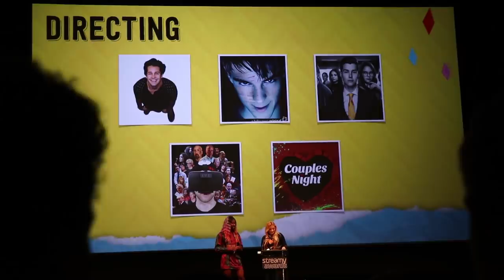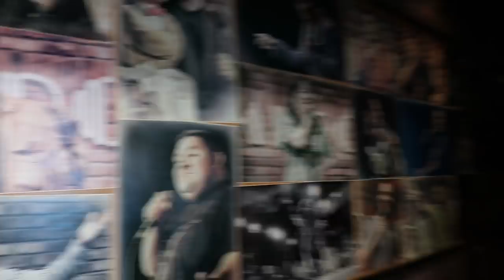REUNITING WITH MY EX-GIRLFRIEND!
I reunite with my ex, Juliette Reilly, and Brian and I attend the 2018 Streamy's.